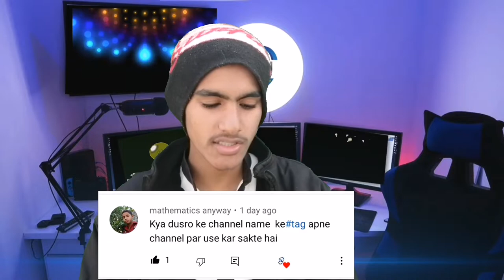1000 Subscribers 4000 घंटा Watchtime 1 साल में नहीं हुआ | तो क्या होगा | Qna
1000 Subscribers 4000 घंटा Watchtime 1 साल में नहीं हुआ | तो क्या होगा | Qna

dosto aaj ki yis video me maine apko ye bataya hai ki  ummeed hai aapko ye video bahut pasand aayegi thank you so much

agar 1 saal me 4000 watchtime nahi hua to
agar 1 saal me 1000 subscribers nahi hua to kya hoga
1 saal me 4000 hour watchtime nahi hua to
1 saal me 1000 subscriber 4000 watchtime pura nahi hua ab kya hoga
4000 hour watchtime kaise complete kare
what happens if you don't get 1000 subscribers on youtube in 1 year